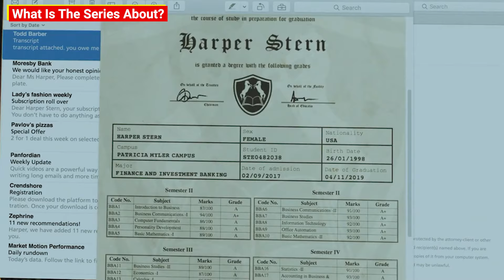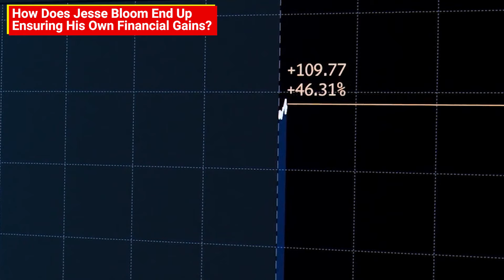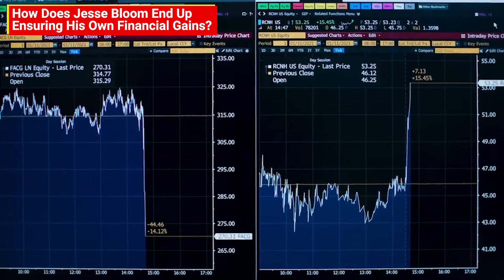Industry Recap Seasons 1 And 2 | Ending Explained | Things To Know Before Season 3 | HBO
In this video, we have tried to discuss all the important plot points of the British-American drama series Industry seasons 1 and 2. This video is all you need before season 3.

Created by Mickey Down and Konrad Kay, starring Myha'la, Marisa Abela, Harry Lawtey and Kit Harrington in the lead roles. Let us know your thoughts regarding the video in the comments section.

Editor : Indrajit Sahoo
Script : Sourya Sur Roy
Voice Over : Nikhita Bhat

00:00- Intro
00:55- What Is The Series About?
03:58- Do Harper And Yasmin Become Friends Again?
06:27- Why Does Yasmin Go Against Her Father?
08:38- Why Does Robert End Up With Nicole Once Again?
10:02- How Does Jesse Bloom End Up Ensuring His Own Financial Gains?
12:37- Why Does Eric Betray Harper?
14:20- Outro